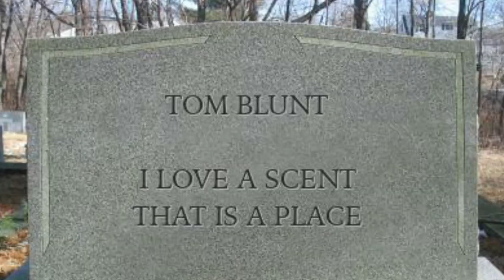15 MINUTES OF 'FUME ♦️ "In The Shadow Room" Perfume ♦️ Haute Macabre x BPAL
There are several ways to pronounce "cassis," and we nailed none of them! Join labbies Tom and Galen on a voyage into the tenebrous recesses of Haute Macabre's latest BPAL collaboration, IN THE SHADOW ROOM, which has been freshly restocked as of this posting.

Also reviewed here: AEVUM, a bonus imp currently being included (while supplies last) in all orders over $35!

♦️ IN THE SHADOW ROOM
"Inky black pomegranate, blackcurrant, cassis, red sandalwood, ambrette seed and fossilized amber, pink peppercorn, and guiaicwood."

♦️ AEVUM
"13-year aged patchouli, incense smoke, burgundy tar oudh, teakwood, scorched driftwood, and clove."